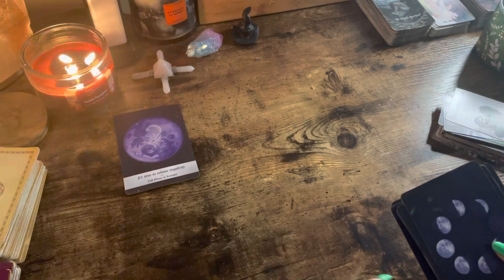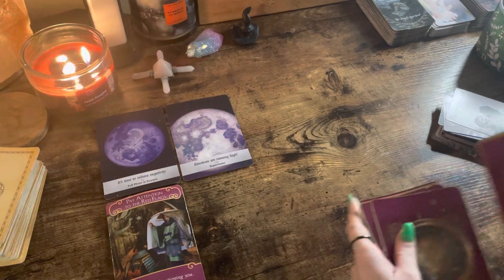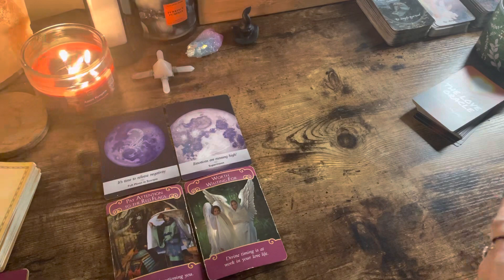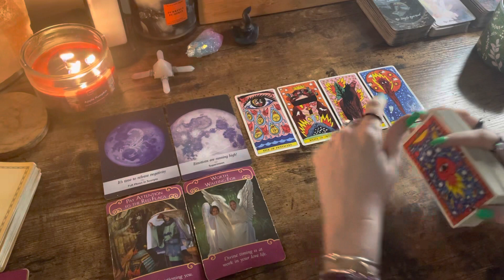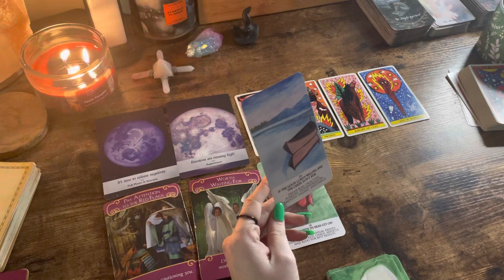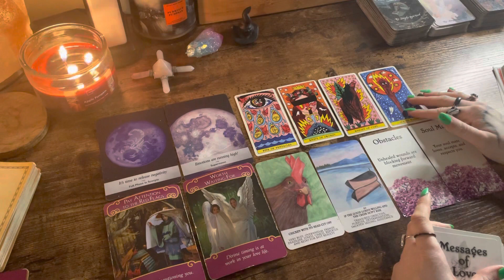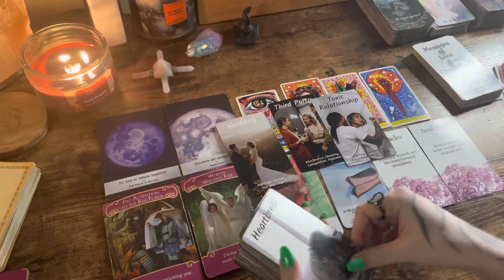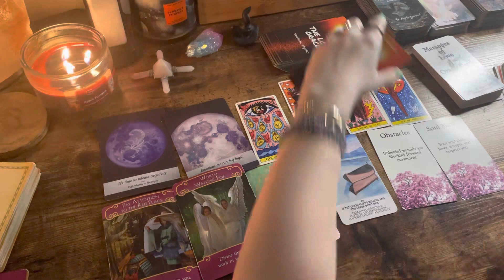GEMINI 💗 THIS KARMIC PARTNER TAUGHT YOU A LESSON. ENDING TOXIC CYCLES! 💕 | March 2023 Love Reading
General Collective Reading: Soulmates, Twinflame & Other Soul Connections.

Shop Our Stores:
Etsy Shop

Note: All readings are general and will not resonate with everyone. Do not make anything fit if it doesn’t align with you. All characters in the readings can be reversed to be who you are dealing with. Also you may check your sun moon or rising signs as those may fit better. Tarot readings are based off the current energy of a situation. Tarot outcomes signify what is the potential outcome if the energy you are putting out stays the same. Think of it as a warning if you do not like the outcome. You have the powerful to change anything. Don’t use tarot to predict the future, use it as a tool to check in on your subconscious mind and energy.